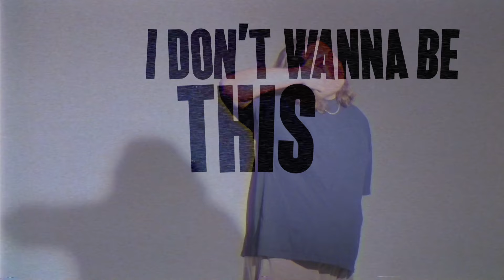Games We Play - Round And Round [Official Visualizer]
New album 'Life's Going Great' out now.